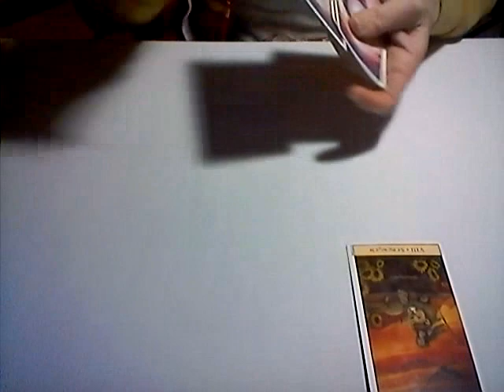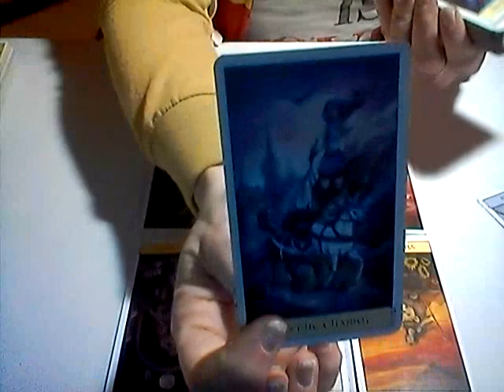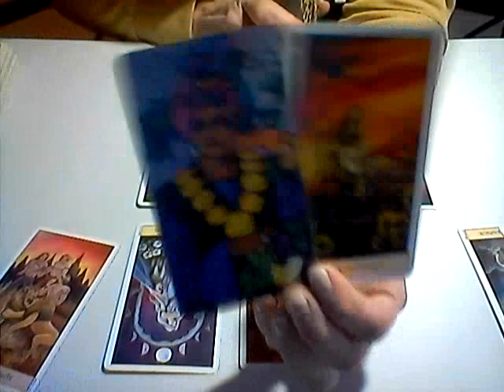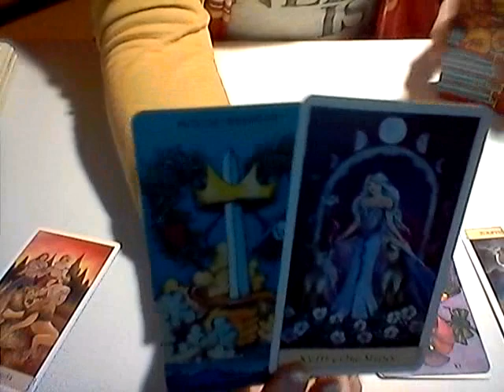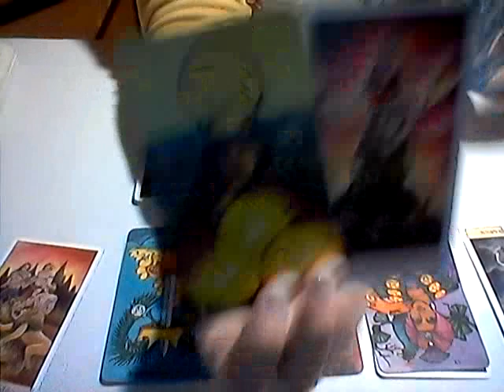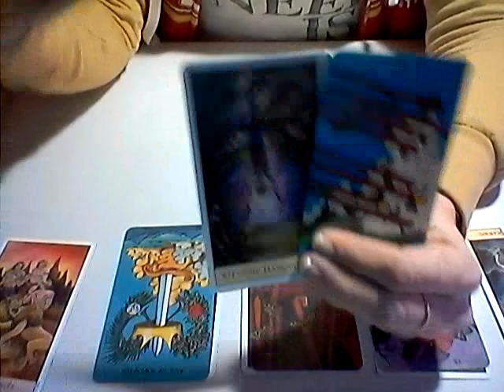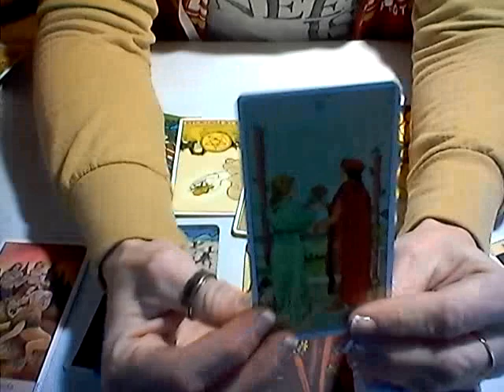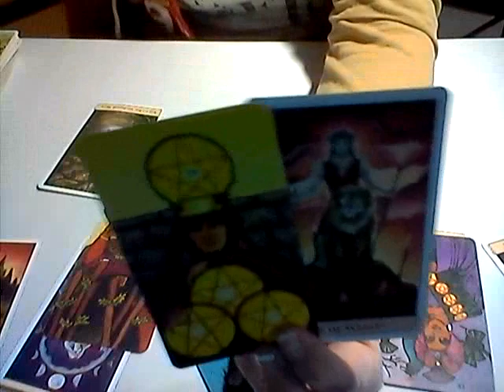SAGITTARIUS *WHAT IS COMING FOR YOU...* FEB 1 -15, 2019